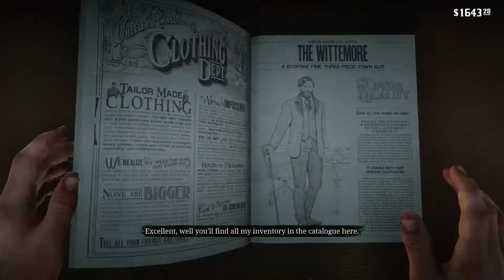A Fine night of Debauchery- C4 - Red Dead Redemption 2 Walkthrough (No commentary) #43